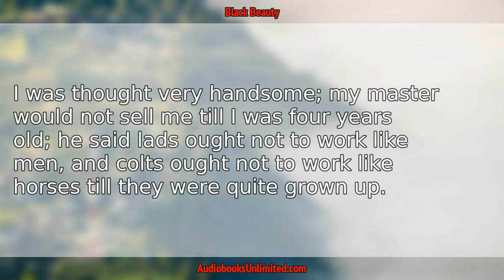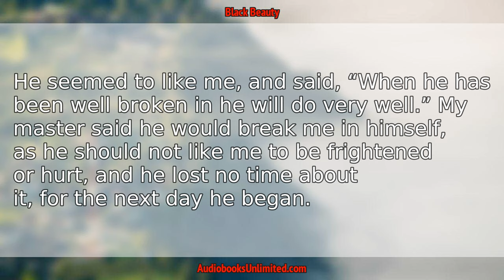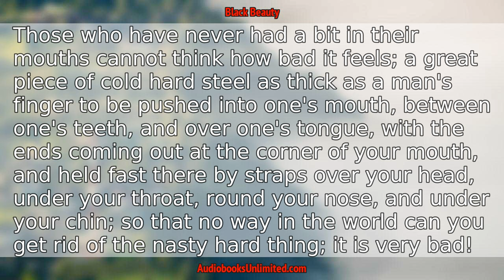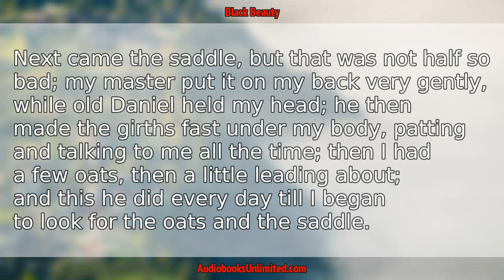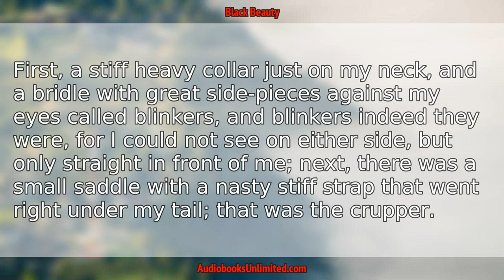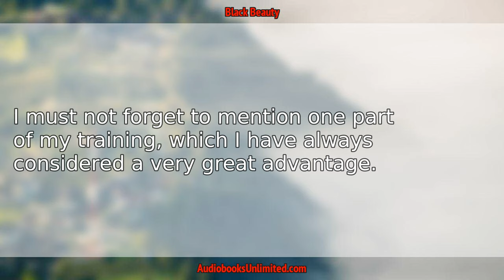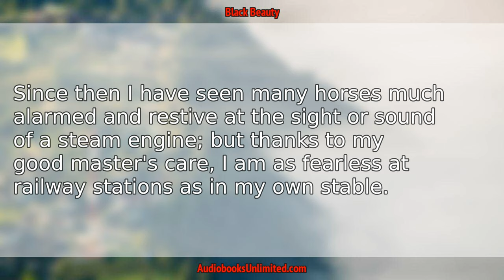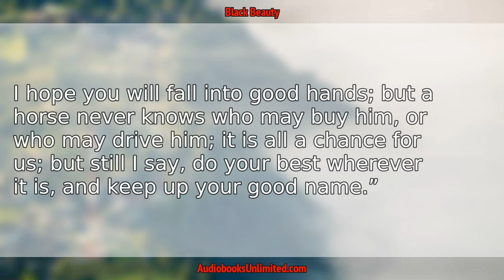Black Beauty Audiobook Chapter 3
Black Beauty Audiobook Chapter 3 with subtitles in English by Anna Sewell. Free full length audiobook with text.